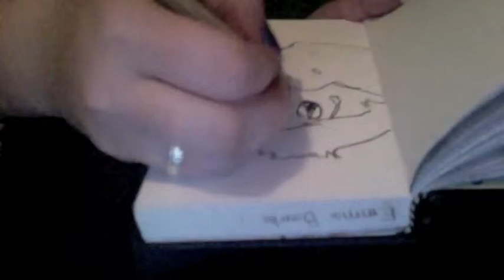Speed drawing: AmazingPhil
My speed drawing of AmazingPhil (Phil Lester)
Thanks for always making me smile!

Hopefully I'll be uploading more often :)

my deviantArt (If you want to see my art, I post here WAY more often)